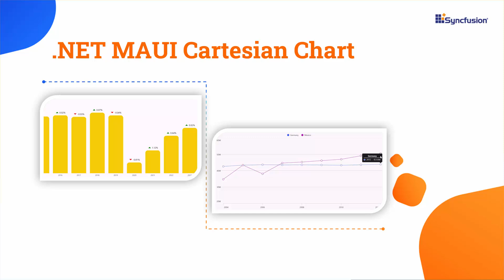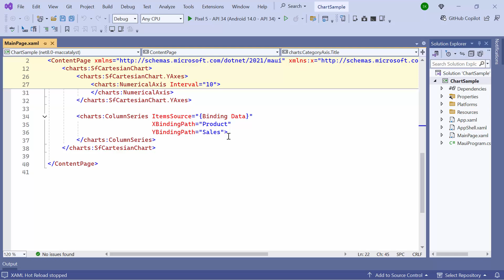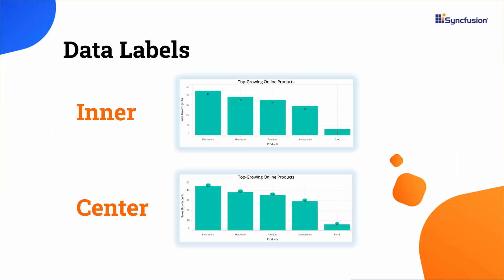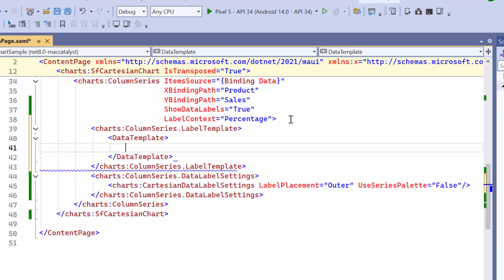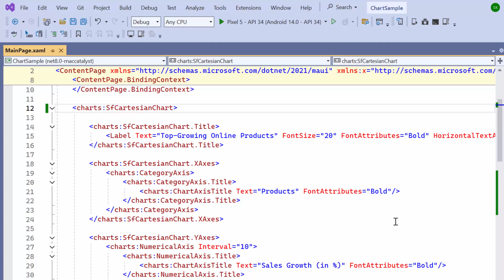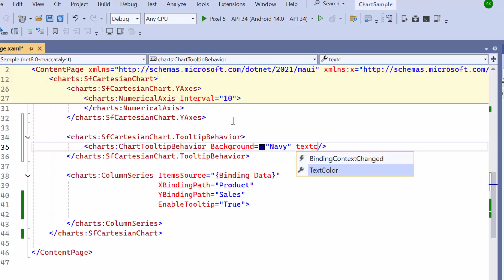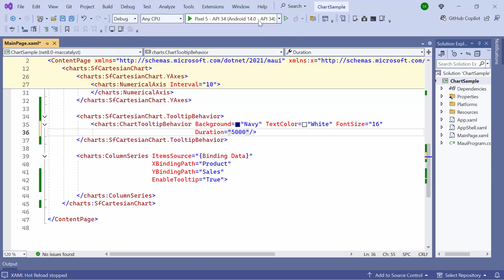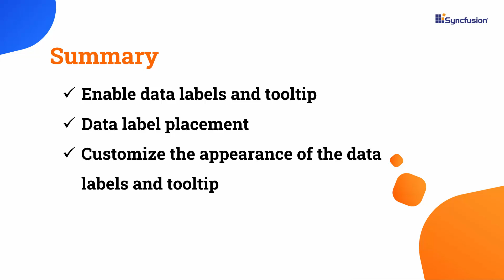How to Customize the Data Labels and Tooltip in .NET MAUI Charts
Learn how to customize the data labels and tooltip in the Syncfusion .NET MAUI Cartesian Charts control. This video demonstrates how to enable data labels and tooltip in .NET MAUI Cartesian Charts. You will see how to customize data label placement, set the label context, and customize the appearance of data labels and tooltip.

In the .NET MAUI Cartesian chart, data labels and tooltips are essential features that enhance data visualization and interpretation.

Data labels typically display the value of each data point, making it easier to understand the exact values without having to refer to the axes or gridlines. Tooltips are interactive elements that appear when the user taps or hovers over a data point, providing detailed information about that data point.

Watch this video to learn how to get started with the .NET MAUI Cartesian Charts control:

If you need a trial license key, start your .NET MAUI trial from the Syncfusion account and obtain a trial license key from the downloads

BOOKMARK DETAILS
[00:00] .NET MAUI Charts - Introduction
[01:16] Enable data labels
[01:34] Position data labels
[02:10] Disable data label background
[02:29] Customize data label content
[03:12] Customize label template
[04:24] Enable tooltip
[05:01] Customize appearance of tooltip
[05:41] Set tooltip duration
[06:10] Customize tooltip template